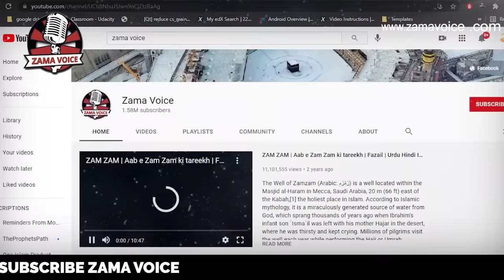Hazoor Nabi kareem SAW ki tijarat ka khoobsarat waqia | Aap SAW kay karobar ka tareeqakar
Qasas ul Anbiya / Qasas al Anbia  قصص الأنبياء‎ or Stories of the Prophets is any of various collections of stories adapted from the Quran and other Islamic literature, closely related to exegesis of the Qur'an. One of the best-known is a work composed by the Persian author Abū Ishāq Ibrāhīm bin Mansūr bin Khalaf of Neyshābūr (a city located in Khorasan, Northeast Iran) the 12th century AD (AH 5th century); another was composed by Muhammad al-Kisai in the 8th century AD (AH 2nd century); others include the Ara'is al-Majalis by al-Tha'labi (d. 1035, AH 427) and the Qasas al-Anbiya by Ibn Kathir (d. 1372, AH 774). The Fatimid Ismaili jurist Qadi al-Nu’man also discusses the story (qiṣṣa) of the Birth of Jesus, explaining its esoteric significance (taʾwīl) in his Foundation of Esoteric Interpretation (Asās al-Taʾwīl). The narrations within the Qisas Al-Anbiya, are not about historical accuracy, but rather about wisdom and moral teachings.

1. A Rasul was a messenger of Allah who was given a new Shariat (codes of law) from Him. And a Nabi was also the messenger of Allah, but he was not given any new Shariat and followed the shariat of earlier Rasul. “Every messenger is a Prophet [Nabi], but not every Prophet is a Rasul [Apostle]. All Rasuls were Nabi but all Nabis were not Rasuls.

2. A Prophet is always a Nabi by birth, but a Prophet become Rasul when he officially receives the post and declares it. For example, our Prophet Muhammad Sallallahu alaihi wasallam was Nabi by birth, but became Rasul when he officially got and delivered the message of Risalat at the age of 40.

3. The Rasul [Apostle] receives the message from Allah in many different manners such as, vision during sleep, direct communication with angels when he is awake. i.e., he can see and speak to the angels during communication of Divine message. But the Nabi [Prophet] differs from the Rasul in that he does not see the angels when awake but sees during sleep.

4. The Rasul is higher in rank than a Nabi.

1. Adam as (Adam)آدم Hazrat Adam A.S

2. Idris as (Enoch) إدر يس Hazrat Idrees A.S

3. Noah as (Nuh) نوح Hazrat Noah A.S

4. Hud as (Hud) هود Hazrat Hud A.S

5. Shaleh as (Saleh) صالح Hazrat Saleh A.S

6. Ibrahim as (Abraham) إبراهيم Hazrat Ibraheem A.S

7. Lut as (Lot) لوط Hazrat Loot A.S

8. Ismail as (Ishmael) إسماعيل Hazrat Ismail A.S

9. Ishaq as (Issac) إسحاق Hazrat Ishaq A.S

10. Yaqub as (Jacob) يعقوب Hazrat Yaqoob A.S

11. Yusuf as (Joseph) يوسف Hazrat Yousaf A.S

12. Ayyub as (Job) أيوب Hazrat Ayub A.S

13. Shu’aib as (Jethro) شعيب Hazrat Shoaib A.S

14. Musa as (Moses) موسى Hazrat Musa A.S

15. Harun as (Aaron)هارون Hazrat Haroon A.S

16. Dzulkifli as (Ezekiel) ذو الكفل Hazrat Zulkifal A.S

17. Dawud as (David) داود Hazrat Daood A.S

18. Sulaiman as (Soloman) سليمان Hazrat Suleman A.S

19. Ilyas as (Elijah) إلياس Hazrat Illyas A.S

20. Alyas’a as (Elisha) اليسع

21. Yunus as (Jonah) يونس Hazrat Younas A.S

22. Zakaria as (Zachariah) زكريا Hazrat Zakria A.S

23. Yahya as (John) يحيى Hazrat Yahya A.S

24. Isa as (Jesus) عيسى Hazrat Essa AS

25. Muhammad saw محمد Hazrat Muhammad S.A.W